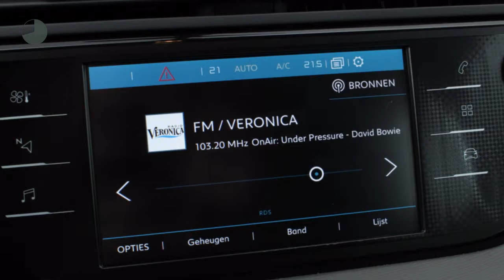Citroën Grand C4 Picasso NEW BLUEHDI 120PK FEEL 7-PERS Navi | Trekhaak